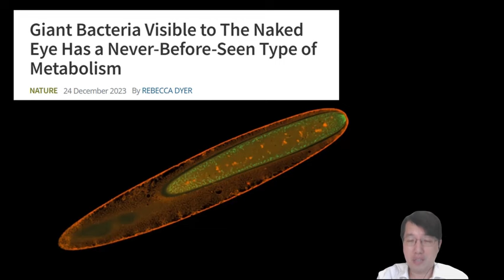科學新知 2023-12-28 part3: 藏身魚內臟的巨人細菌，揭示新陳代謝的另一形式，竟有機會貢獻綠色能源？ | 主持： 陳志宏 博士 & 台長 梁錦祥